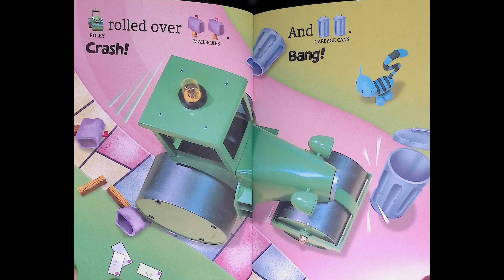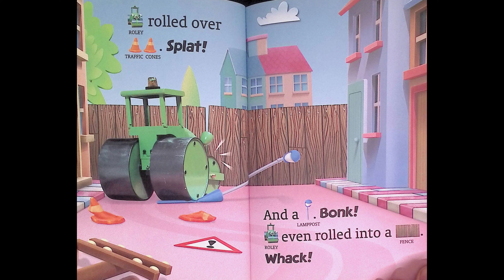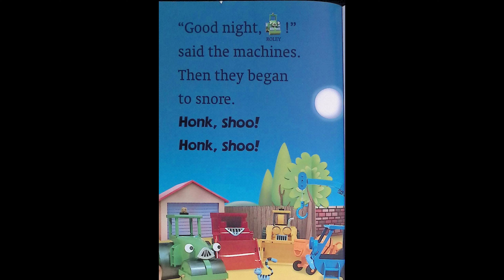Run-away Roley, Bob the Builder